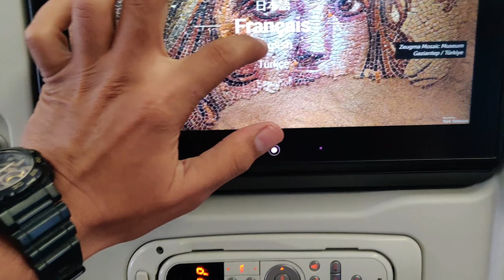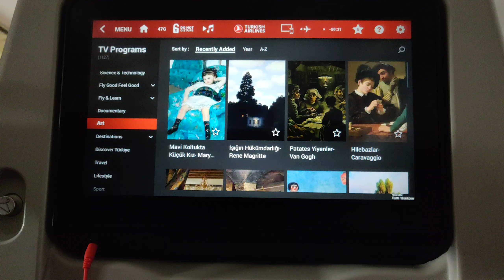From India to Canada: A Student's Journey of Challenges and Rewards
Heya!
My first international travel as internationaI student in Canada
I will try my best to share all that i can with you guys with regards to my new journey 🇨🇦
God Bless!